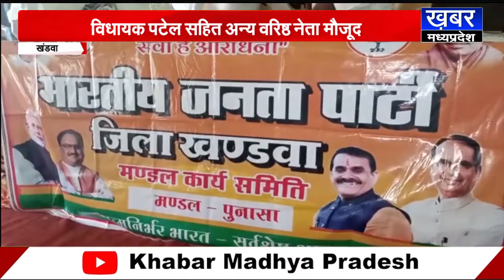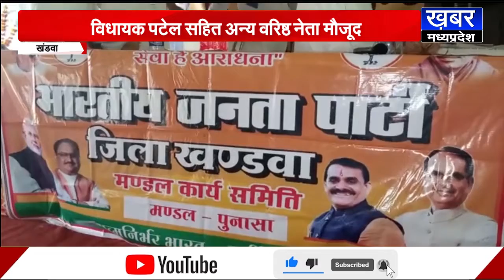KHANDWA लोकसभा उपचुनाव के लिए भाजपा ने कसी कमर,विधायक पटेल ने दिया ये मंत्र